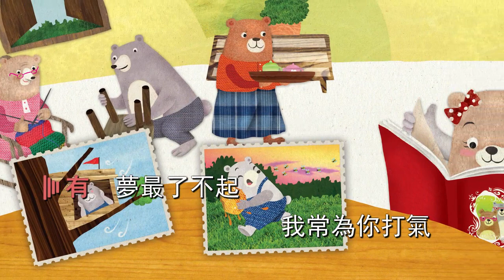Tree House繪本系列：《追夢的外公》主題曲